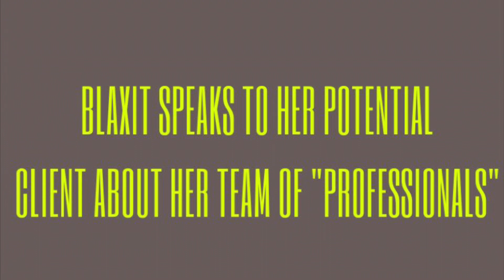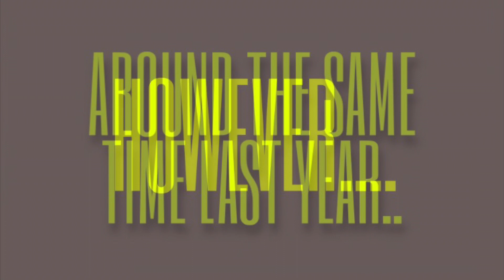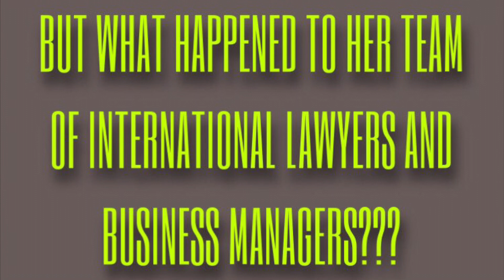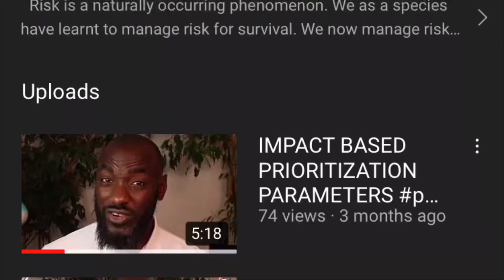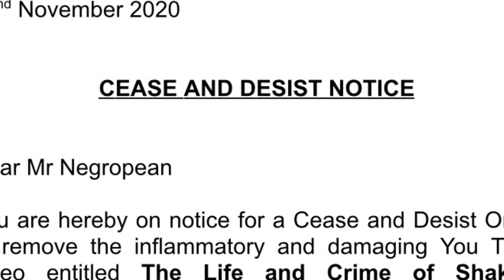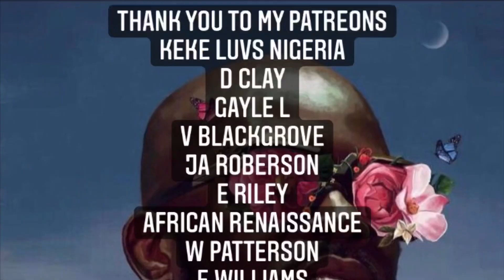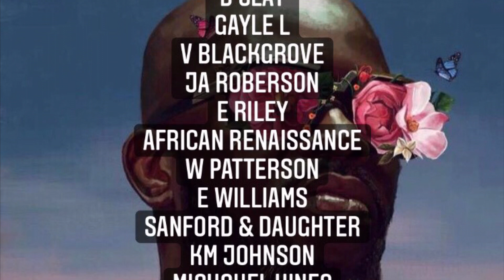PROFESSIONALS WONT WORK WITH BLAXIT ANYMORE, HERES WHY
CHAPTERS

00:00 INTRO
03:00 HOW TO DEFINE PROFESSIONALISM
04:30 PROFESSIONALS AVOID BLAXIT
05:00 IS BLAXIT PROFESSIONAL?
05:35 PETER THE DRIVER
06:10 BLAXIT MISUSE
07:00 BLAXIT IRRESPONSIBLE?
07:50 THE LAWYER HAS WALKED AWAY
08:50 PROFESSIONALS WONT TAKE THE RISK
09:40 CONCLUSION

PLEASE FOLLOW THE NEW OVVERSIGHT CHANNEL FOR TIPS ON HOW TO KEEP YOUR